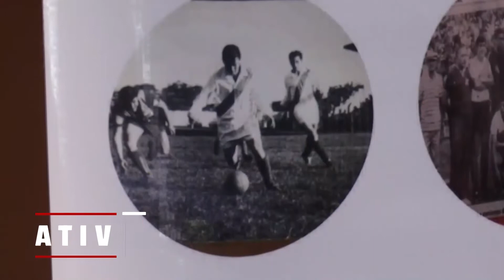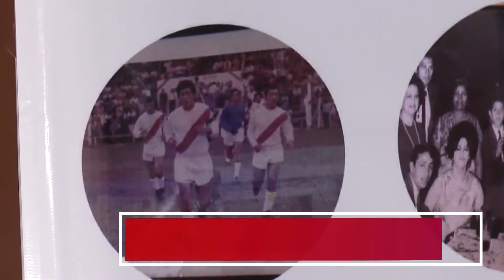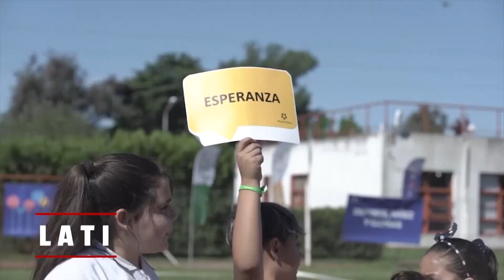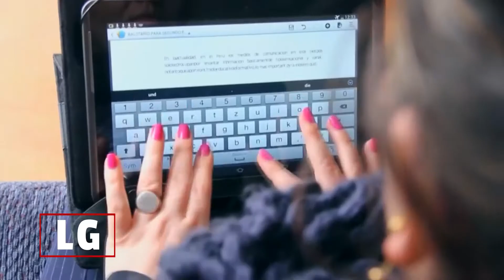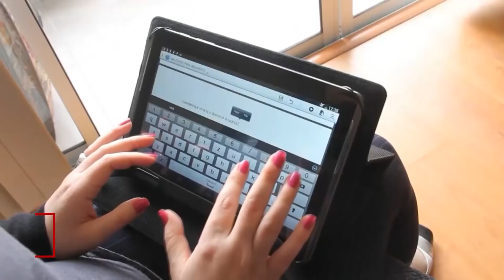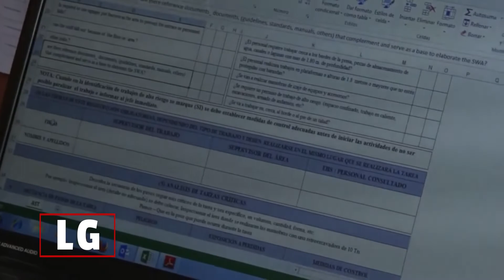LEGISLATIVAS 21 06 20 BLOQUE 2